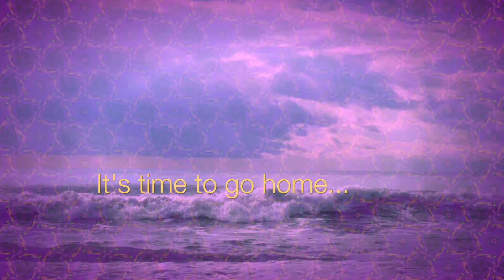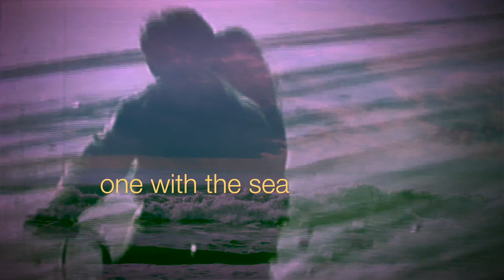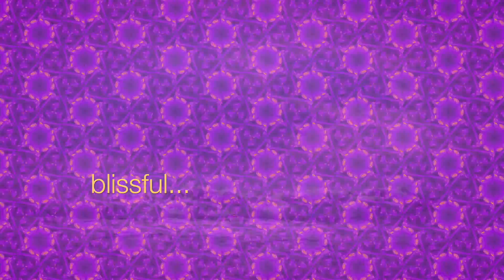On Pismo Beach - Cloud Eleven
From the new Cloud Eleven album Footnote, released on May 10th 2019.